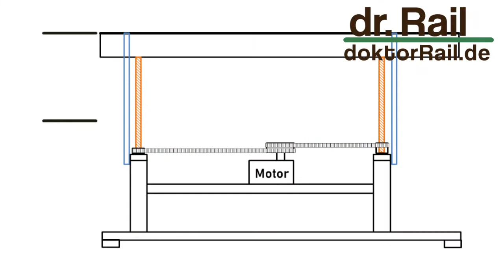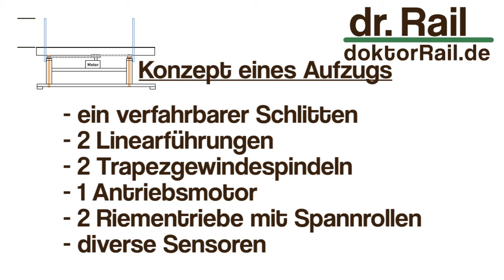Konzept eines Aufzugs für Modellbahn-Züge (12)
Schattenbahnhof ohne Wendel: Das Konzept eines Aufzugs, um Spur-1 Züge gut 400mm "nach unten" zu fahren!